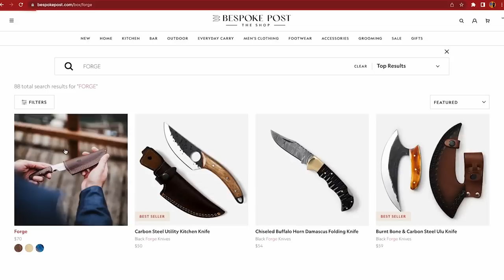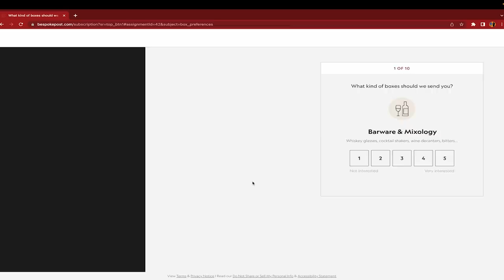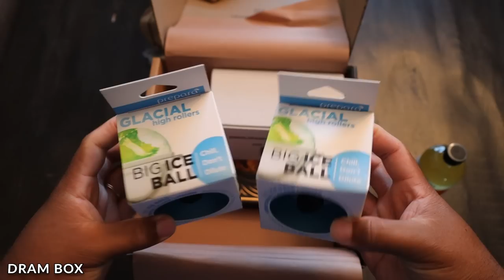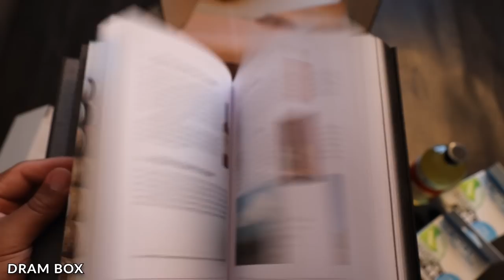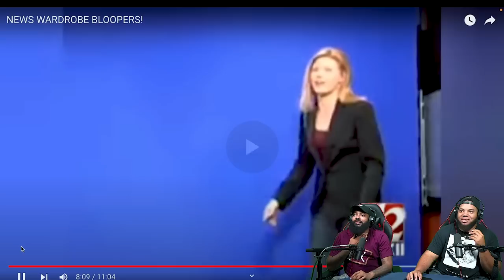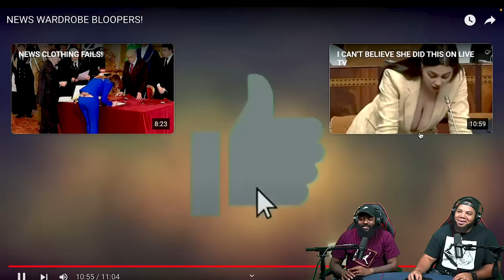INTHECLUTCH REACTS TO NEWS WARDROBE BLOOPERS!